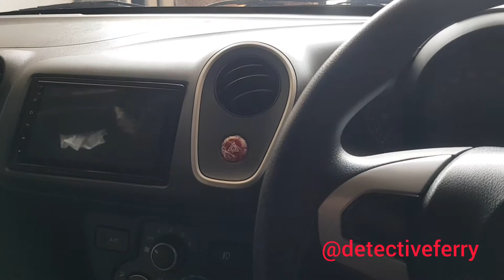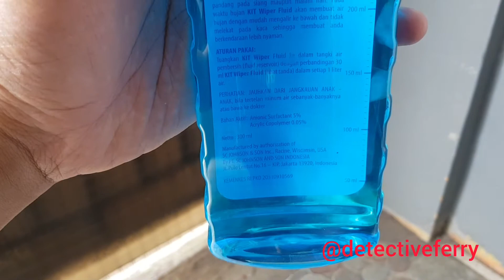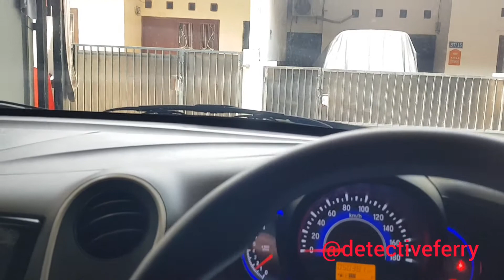CARA MENGISI AIR WIPER HONDA MOBILIO, BRV, BRIO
CARA MENGGANTI AIR WIPER MOBIL HONDA MOBILIO, BRV, BRIO